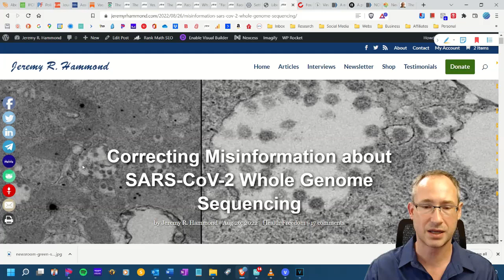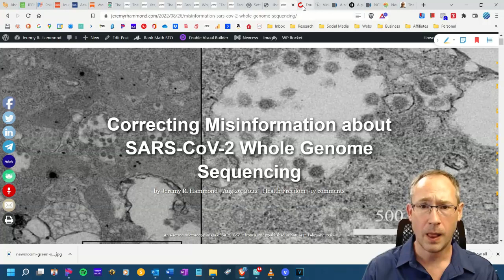Tom Cowan's Misinformation on the Sequencing of SARS-CoV-2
Tom Cowan, a leading propagator of the claim that SARS-CoV-2, the coronavirus that causes COVID-19, does not exist, illustrates how he doesn't know what he is talking about by trying to deny that scientists have the ability to use whole genome sequencing to identify new viruses directly from a patient sample without first isolating the virus.

Related article:
Correcting Misinformation about SARS-CoV-2 Whole Genome Sequencing